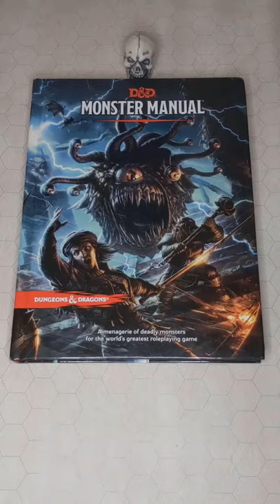The Creepy Crawly Killers! A D&D History: Carrion Crawlers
I did not expect to be blown away by carrion crawlers. I looked in the book and was like "hey this is some pretty good art, I like it. Lets do a video!" then I read the description and spent about an hour googling its paralyzing effect...There is not official ruling that I could find. It gets fixed in the rules cyclopedia and later editions of the book but RAW their is no set time limit for the paralyzing effect! so good luck if the DM is pissed! also EIGHT attacks. just by the sheer probablility of it at least one person is going to get paralyzed! this thing must have DESTROYED low level parties back in the day!

My apologies with the gap in these videos! My wife is in the Air Force and has long term training about 3 hours away from where we live so we are splitting weekends and my free time for this is more or less nil! I am going to try and keep it up though!

If you are looking for more content with my silky smooth voice check out Dice Populi my 5e realplay podcast!